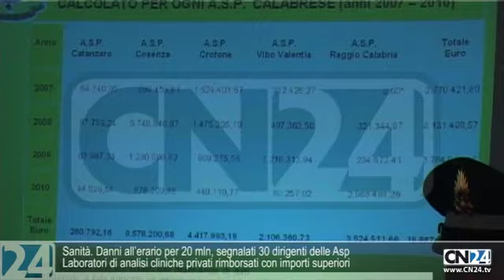CN24 | 180secondi del 29 Febbraio 2012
Sanità. Danni all'erario per 20 mln, segnalati 30 dirigenti delle Asp
Laboratori di analisi cliniche privati rimborsati con importi superiori
Musella, Vibo provincia interamente coperta dalla 'ndrangheta
Dichiarazioni dopo polemica su stabile confiscato a clan Mancuso
Minoranze linguistiche: si è riunito il comitato regionale
Azioni per valorizzazione arbereshe, occitano e grecanico
Crotone e Aism scendono in campo contro la sclerosi
Sabato 3 e  domenica 4 marzo ritorna la "Gardenia"